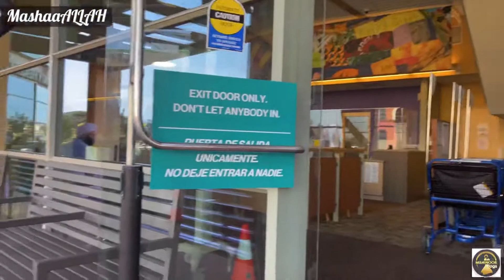Ajj Noor ki thee appointment | West County Health Center | Life in USA